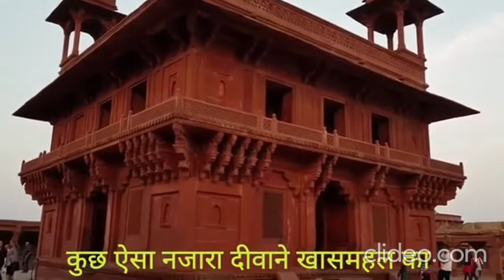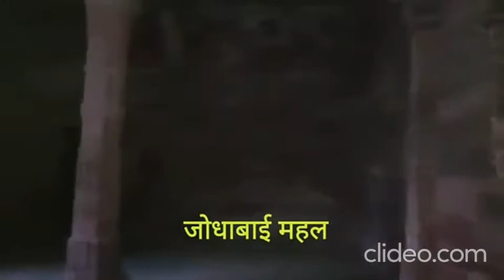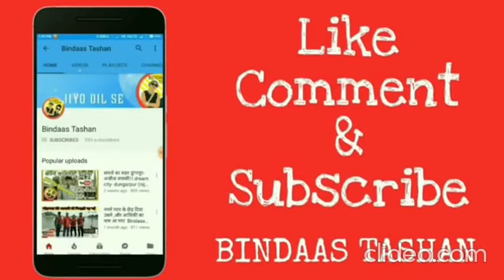Akbar fort- histoy and tour